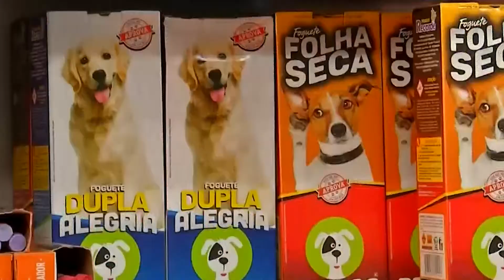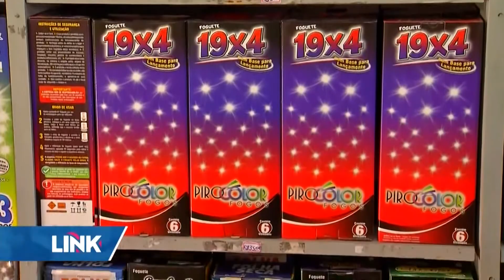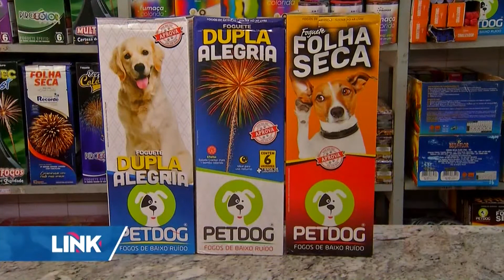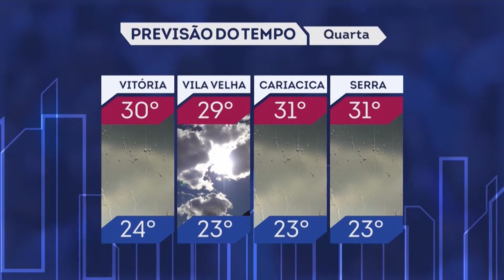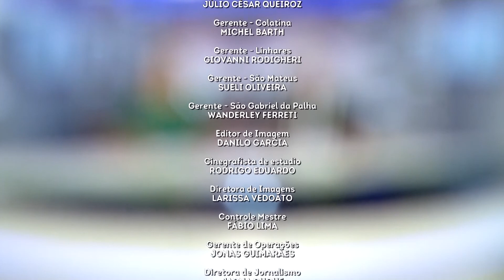Link ES - Record News ES - 31/12/2019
Hoje é terça-feira, dia 31 de dezembro de 2019.
Cinegrafista morre depois de se envolver em acidente de carro em Vitória. Pela primeira vez show pirotécnico da virada terá fogos silenciosos na capital.
No último dia do ano capixabas e turistas renovam pedidos a padroeira do ES.
Prefeitura de Guarapari monta operação especial para diminuir o número de crianças que se perdem dos pais nas praias da cidade.
E tem o comentário de Paulo Duarte com a retrospectiva do esporte no Espírito Santo e no Brasil.